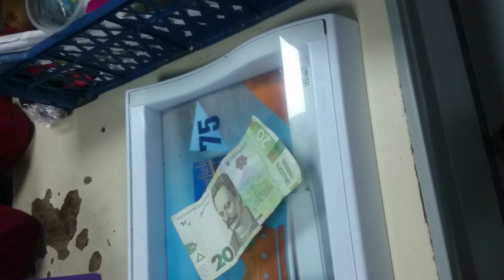ВолшебнаЯ рука. 1L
ВолшебнаЯ рука